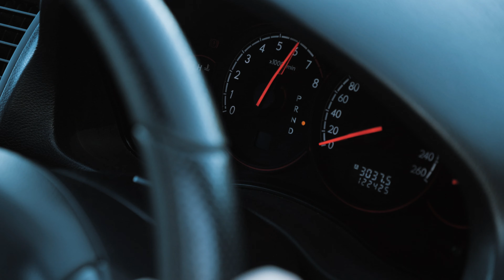Subaru Liberty GT | 4K Film By Josh Dicerto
A quick showcase film i made of my mates Subaru Liberty, Thanks to @RevoThePug  for filming also.

Song: Let The Reaper Wild - Dollshade